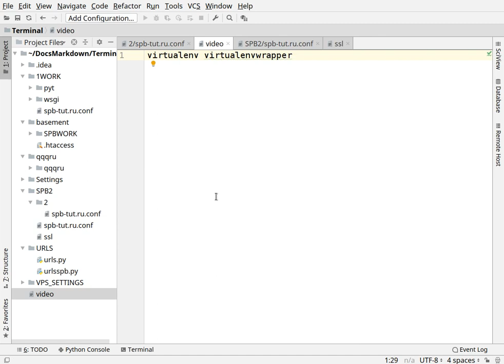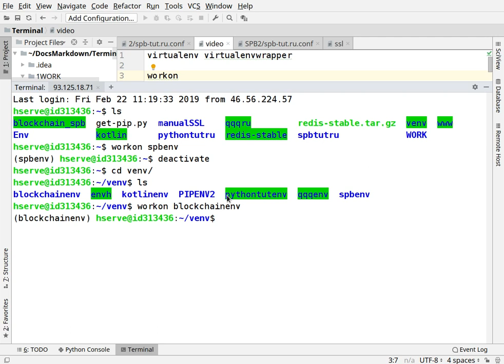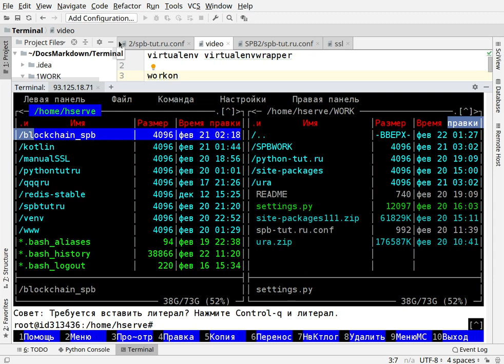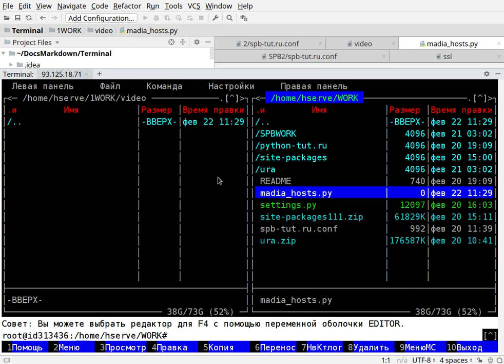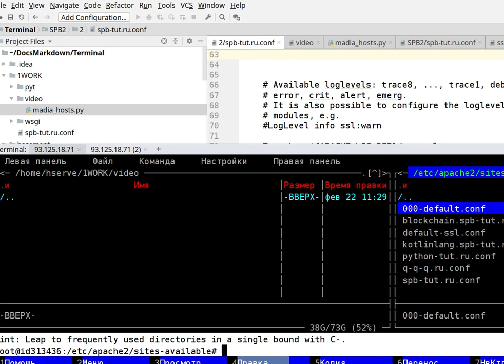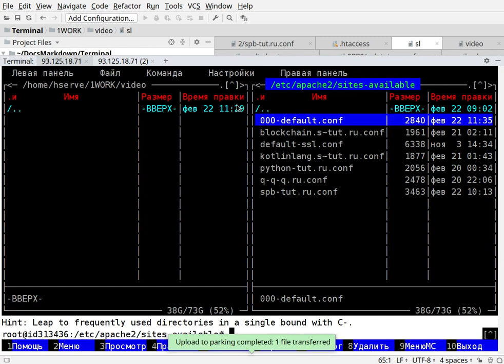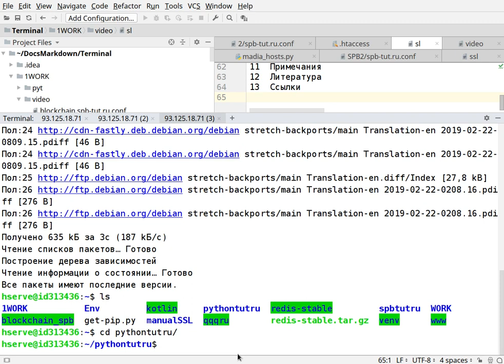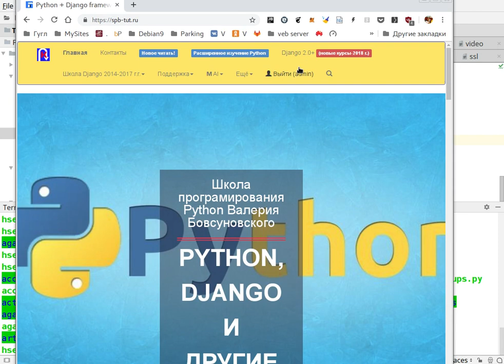Вот так круто работаем удалённо с сервером через Пайчарм.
Я не ставил цель научить, ставил цель выбросить дурные мысли с головы, а то взбредёт в голову установить какую нибудь морду на сервер, что б мол проще было работать, тогда:
- прощай свобода действий, вы теперь зависите от этой морды.
- Прощай профессионализм, мало чему научитесь, а будет только обучаться как подстроится под эту самую морду и установить, какой-то плагин, например Апач, вместо того, что бы имея чистый сервер, устанавливать что нужно.

Многие когда начинаю работать с сервером ищут некий костыль, что мол что я буду делать, только черный экран видеть.
Нет ребята, все видно, слышно, летает и подпрыгивает, все просто.

Вдохновляющие примеры ребят, как правильно учиться программировать?

Реальные примеры, что нужно делать, что бы стать программистом?